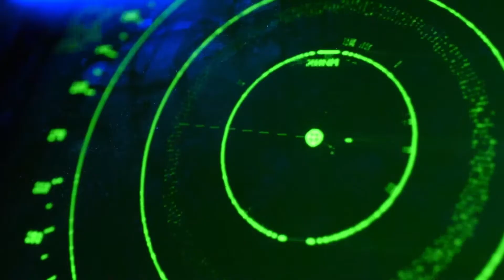U.S. Second Fleet Reserve: Open For Business; Ready To Fight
Warfighting domains have evolved and brought to light new challenges in the fight to maintain global security and a need for a new U.S. 2nd Fleet — and this time it may also reshape the future of the Reserve force. (U.S.Navy Video by Chief Petty Officer Stephen Hickok/Released)